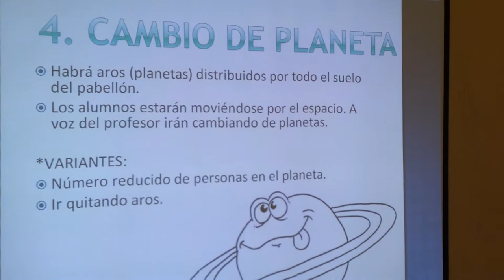20140528 092658 Juegos Motores